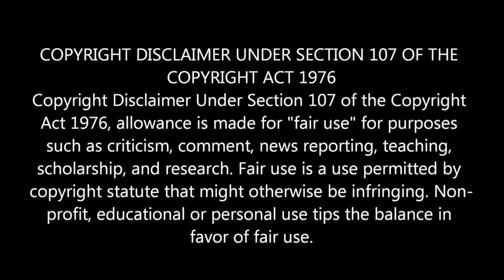Keane ! The Frog Prince ! Reaction !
Wally's Crib Reacts To Keane ! The Frog Prince !,